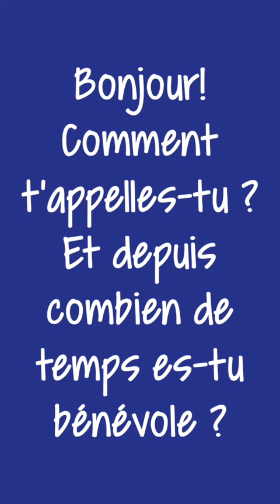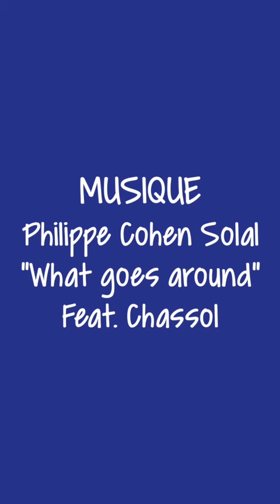Portrait de bénévole, Secours populaire Île-de-France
« Notre rôle c’est de leur montrer que peu importe ce qu’il se passe, on est là et on ne lâchera pas ! » Ophélie, Bénévole SPF91

Nous vous parlons très souvent des bénévoles qui rendent les actions du SPF possibles. Aujourd’hui, et dans les prochains jours, nous souhaitons vous présenter ces personnes grâce auxquelles la solidarité existe en Ile-de-France.
Vous aussi, vous pouvez nous aider en rejoignant nos équipes de bénévoles ou en faisant un don

Un grand merci Hélène Peruzzaro & Pierre Scheibling dans la réalisation de ce projet.